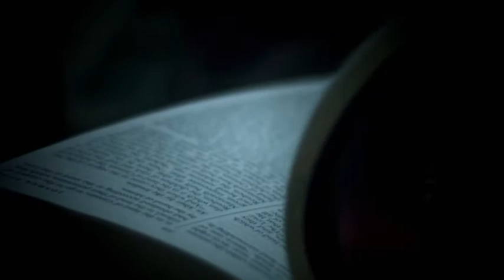NEVER SURRENDER Teaser Computer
The Story of General Jerry Boykin